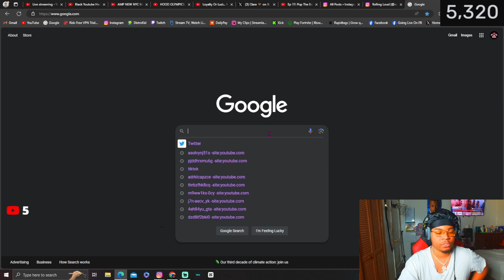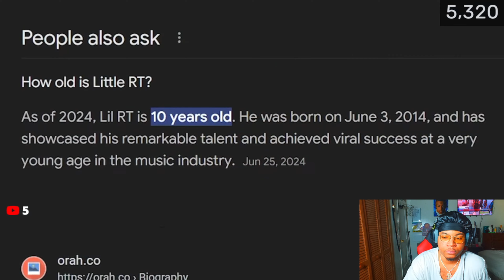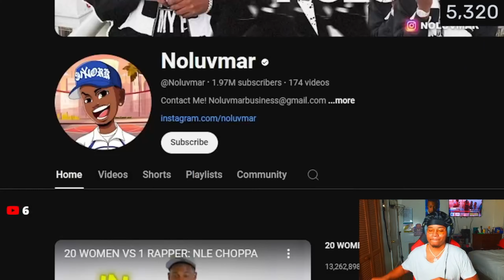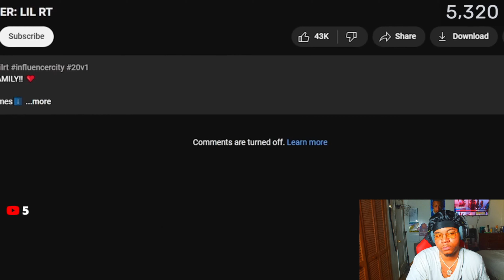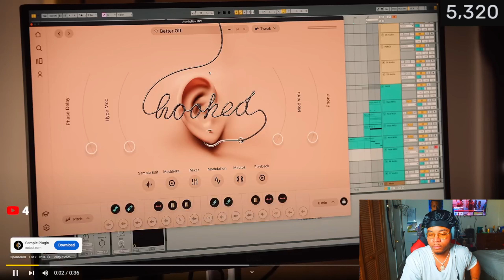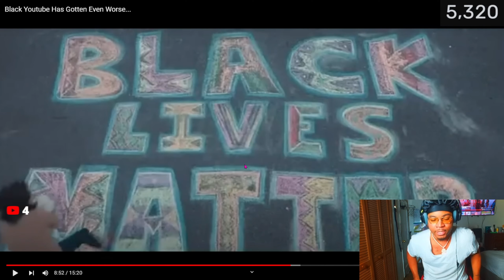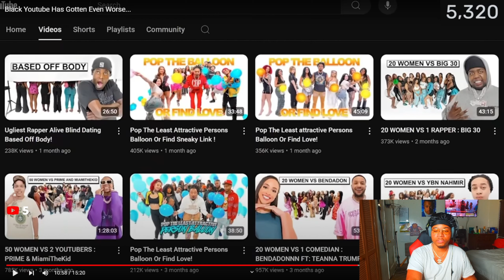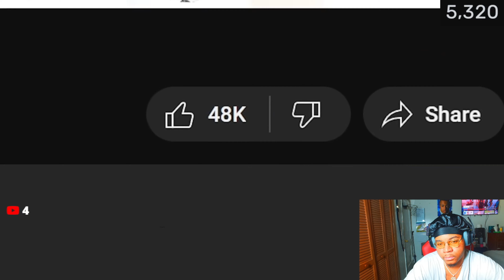black youtube is getting worse because i'm not at the top yet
Streams On Youtube Will Start Everyday at 5pm

Welcome to PresidentLightSkin's Channel! Get ready to laugh, cringe, and maybe even jump out of your seat with these hilarious and sometimes outrageous pranks. From classic practical jokes to elaborate set-ups, this video has it all. So grab some popcorn and get ready for a rollercoaster of emotions as you watch these epic pranks unfold.